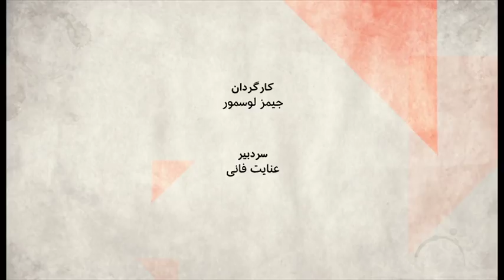وضعیت روزنامه نگاران داخل ایران در دوران اعتراض‌‌ ‌‌ـ صفحه دو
طی اعتراضات اخیر در ایران، که با قطع اینترنت و سانسور خبری مواجه بود، عده ای روزنامه نگاران داخل ایران را متهم به کم کاری و بدتر از آن سرپوش گذاشتن بر تحولات کرده اند. کمپین بین المللی حقوق بشر در گزارشی از تمهیدات حکومتی در آستانه و درپی گران شدن قیمت بنزین برای اعمال سانسور در مطبوعات ، نوشته که به سردبیران دستور العملهایی داده شده بود و به روزنامه نگاران هشدار.
میهمانان برنامه:
هادی قائمی کمپین بین المللی حقوق بشر
فرشته قاضی، روزنامه نگار